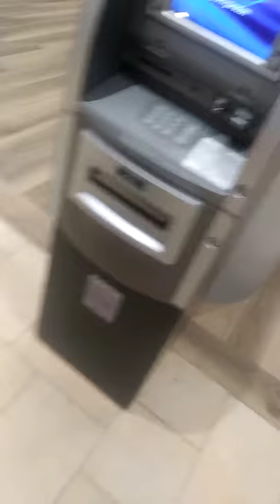When u find out u have no money on your card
Is went to the mall and tried to get money but yeah